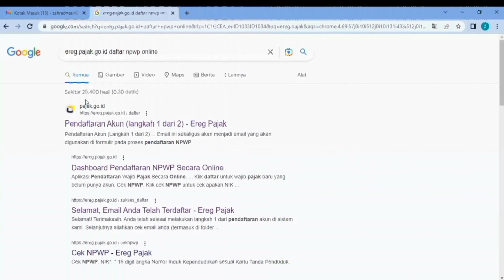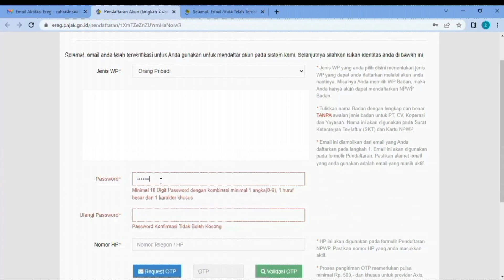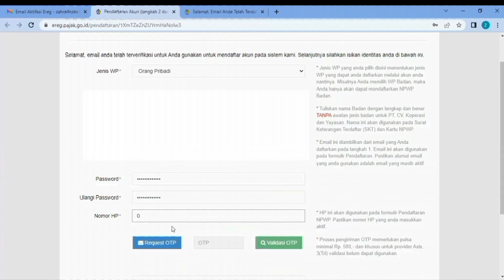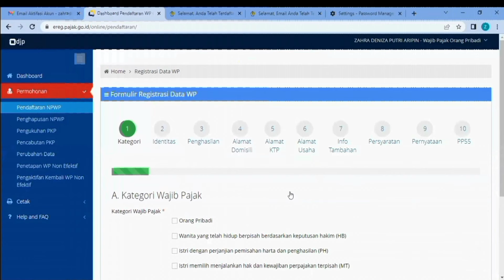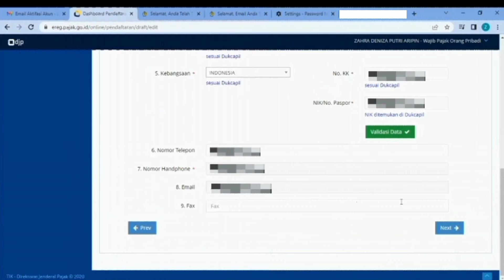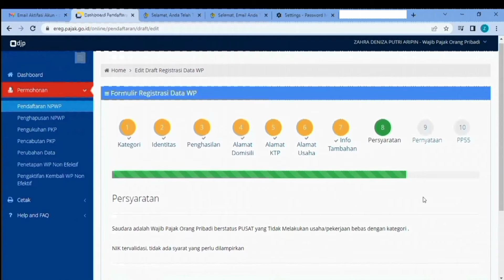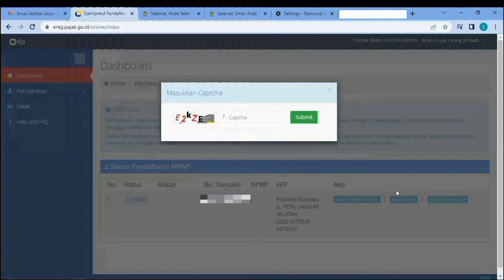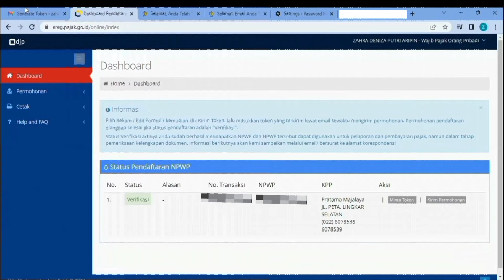Tutorial Lengkap Membuat NPWP Online bagi Pemula Tanpa Penghasilan | NPWP untuk Mahasiswa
Hallo sobat pajak!

Siapa disini yang mau mendaftar NPWP tapi masih bingung karena belum memiliki penghasilan? Jangan khawatir, yang belum memilki penghasilan juga bisa kok buat NPWP.

Disini kami dari Lembaga Tax Center AP UIN Bandung akan membantu kalian dalam membuat NPWP secara online dengan mudah dan cepat!

Pada video ini akan dijelaskan langkah-langkah mudah dan praktis untuk mendaftar NPWP secara online terutama bagi yang belum memiliki penghasilan.

Tonton tutorial lengkapnya sampai akhir ya~

Tutorial ini dibuat oleh:
Zahra Deniza Putri Aripin
Fungsional Pengembangan dan Riset
Tax Center FISIP UIN Sunan Gunung Djati Bandung